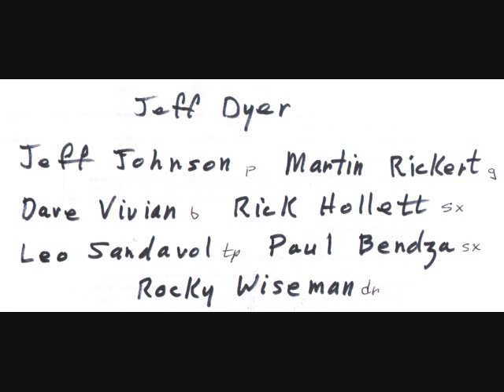Jeff Dyer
St John's Newfoundland vocalist